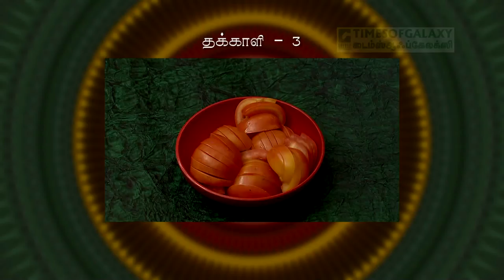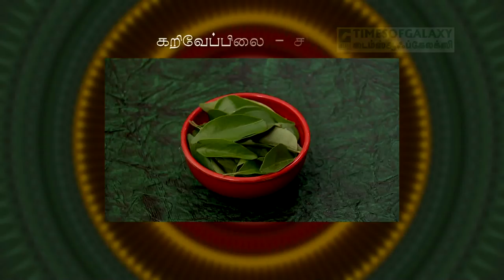செட்டிநாடு சிக்கன்/நடிகர் ரிஷி/ஸ்டார் சமையல்-Episode 17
Actor Rishi cooking an interesting recipe "Chettinadu Chicken" in Episode17 of the popular Cookery TV Show "Sakthi Masala Sema Taste".
Produced by Ramesh Prabbha and Directed by Mrs.Vijayalakshmi Ramesh for Galaxy Communication Service Pvt.Ltd.